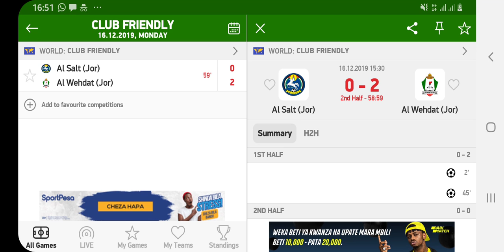Al salt 0-2 Al Wehdat All goals & Extended highlights